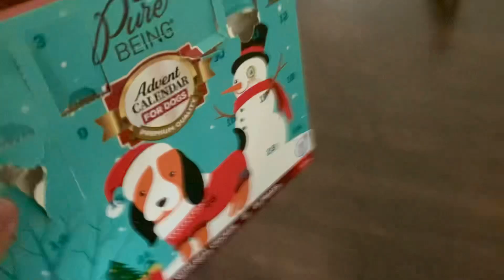Yorkies enjoying their doggy advent treat calendar!